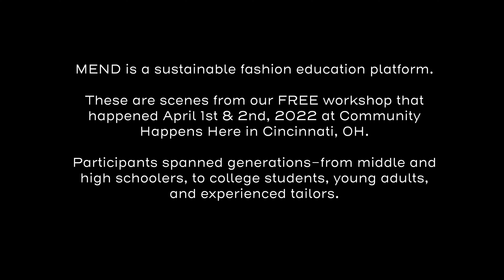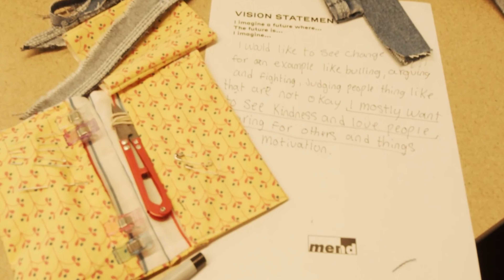MEND: the Future of Sustainable Fashion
This is a video recap of the MEND workshop.